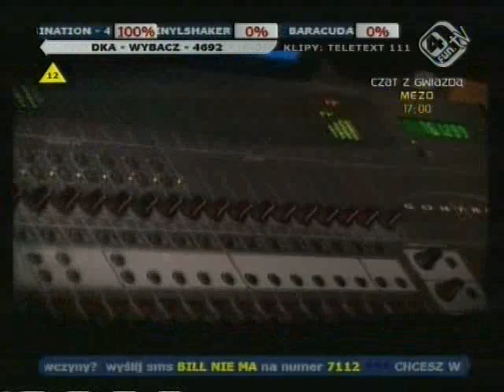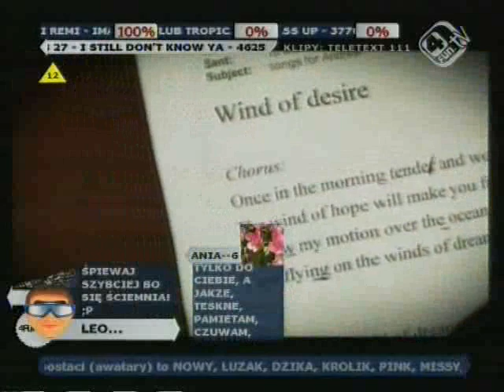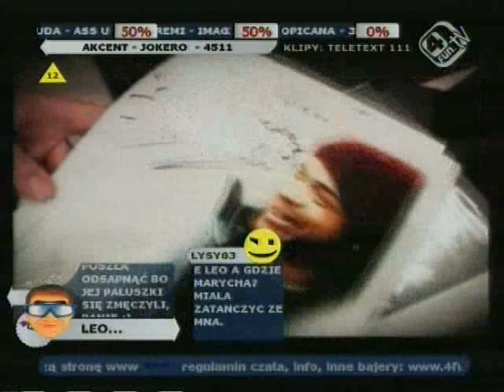Eugenia Vlasowa & Andru Donalds Wind Of Hope 4fun tv rip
Rip from 4fun tv